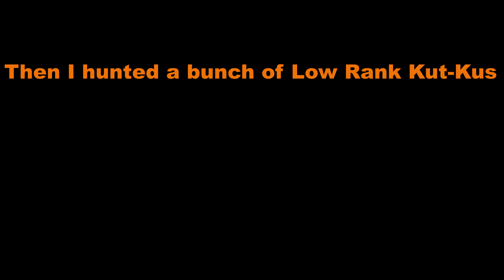Killing every Yian Kut-Ku ever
My favourite part was when Yian Kut-Ku said "its Yian Kut-Kuing time" and then proceeded to Yian Kut-Ku all over the place